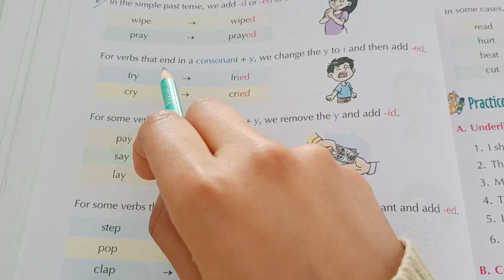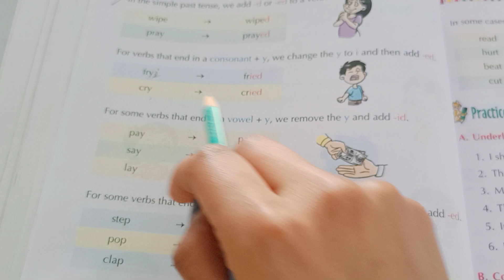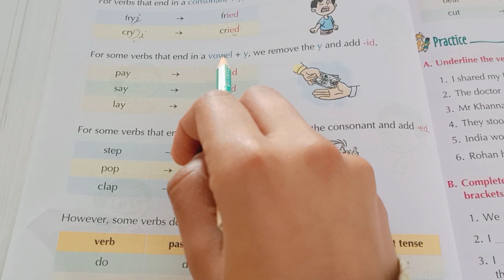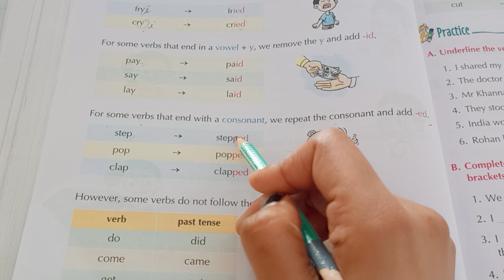US Classes App video